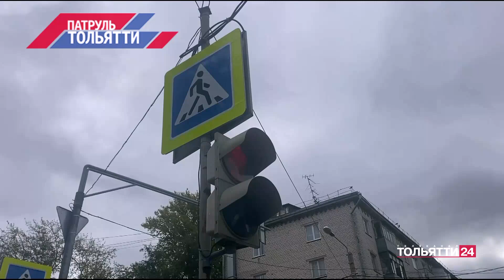"Патруль Тольятти" 11.10.2023